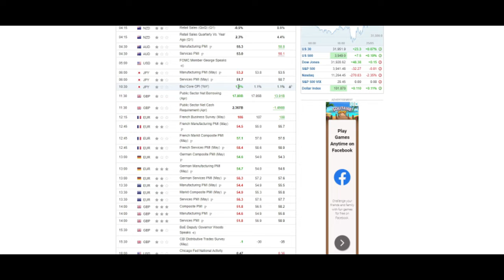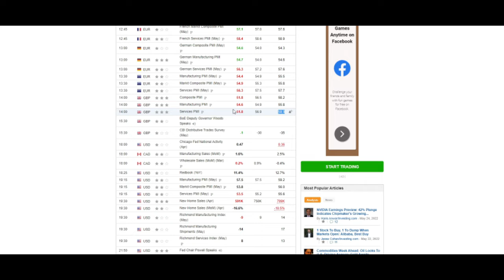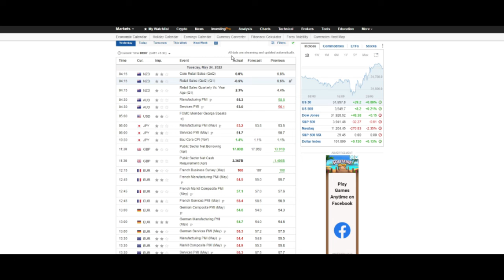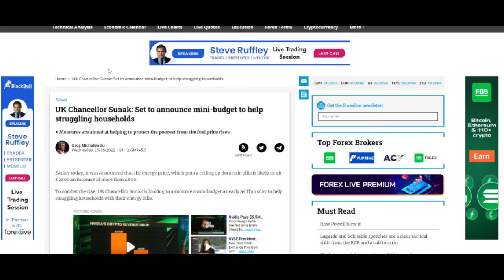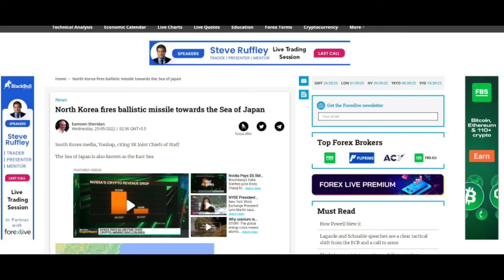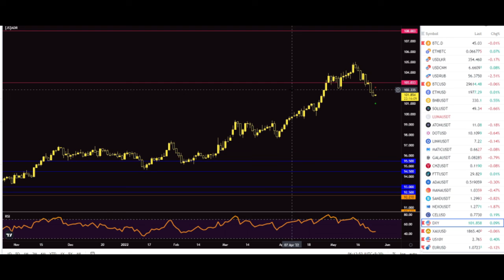Forex |USD Economy Update | Fundamental |2022-05-24